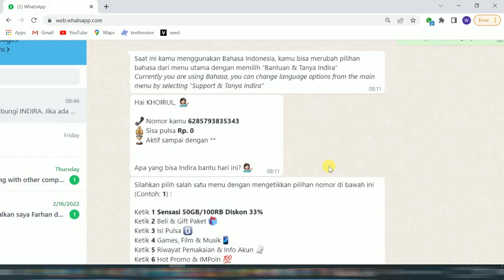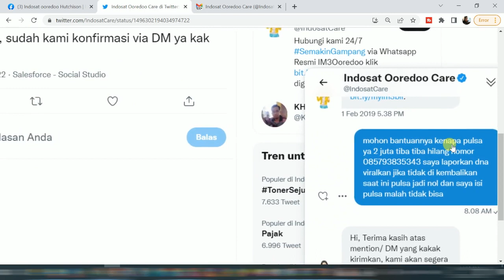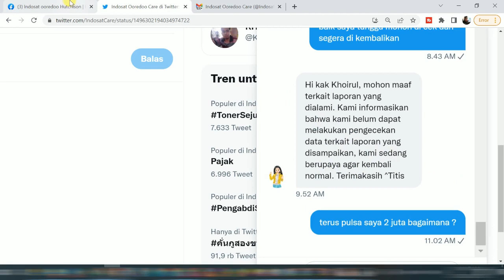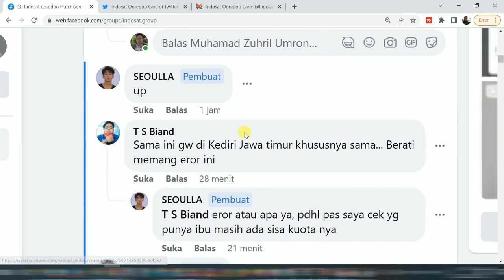Indosat Gangguan Pulsa 2 Juta Tiba Tiba Hilang Dan Belum Kembali Tidak Bisa Internetan Dan Isi Pulsa